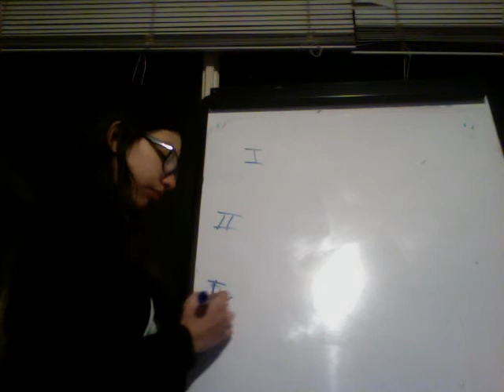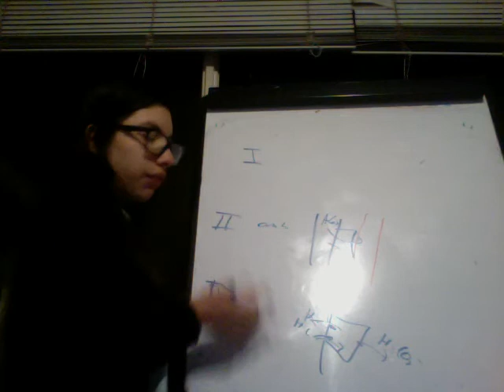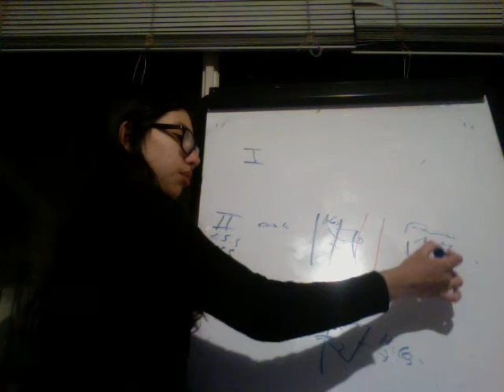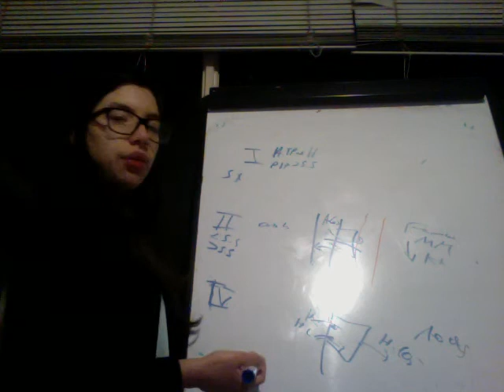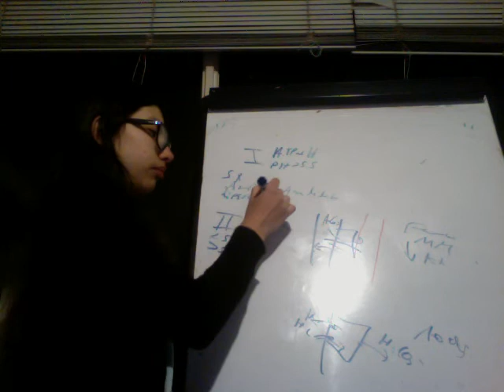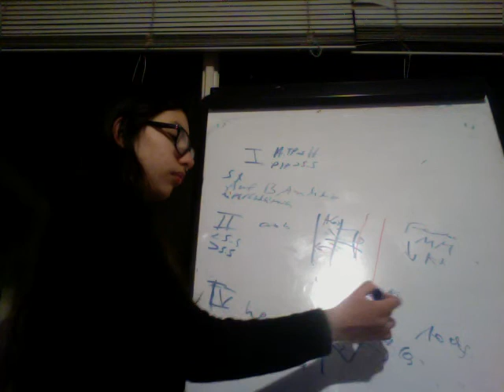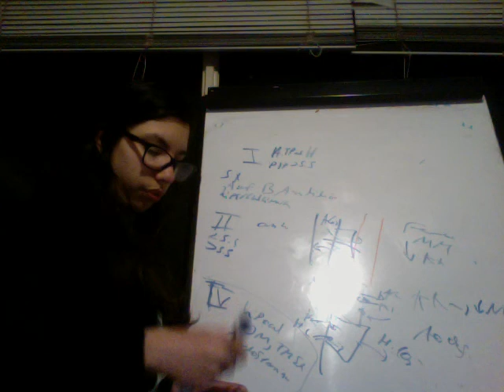Acidosis Tubular Renal Resumen